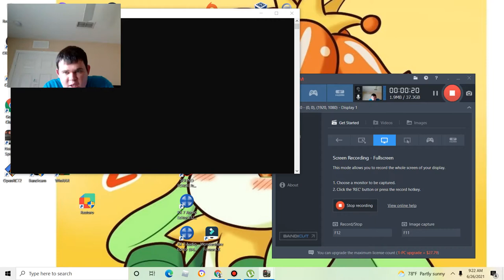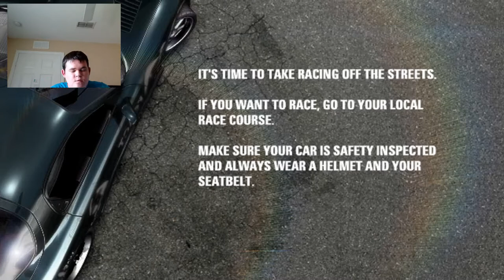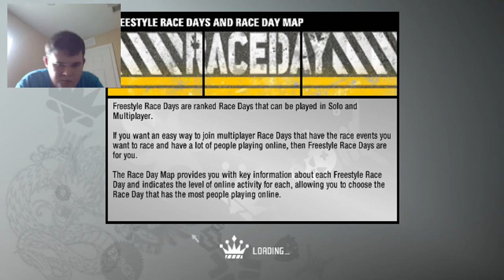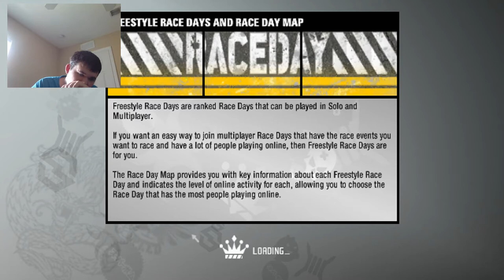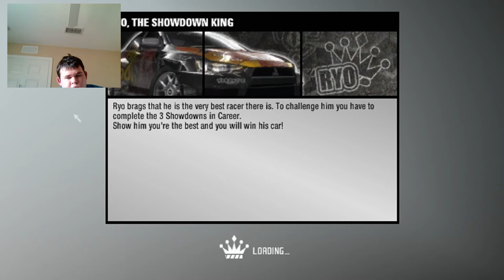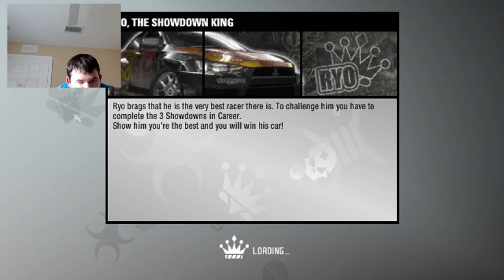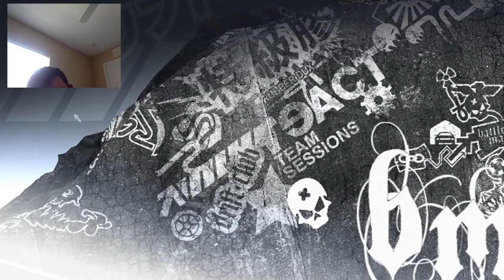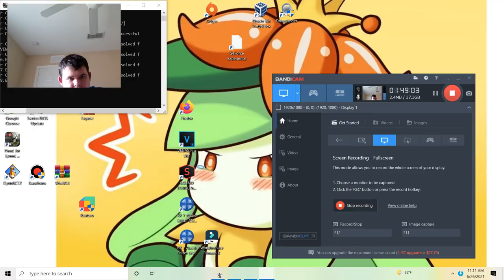Off to a brilliant start| Need for speed prostreet #6